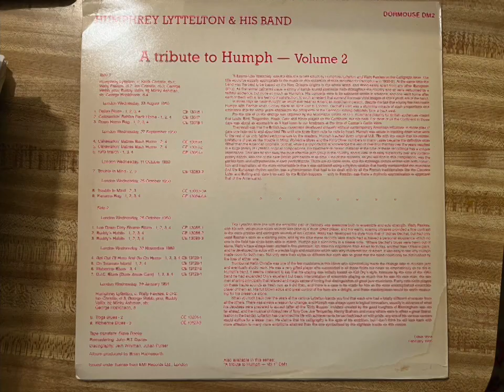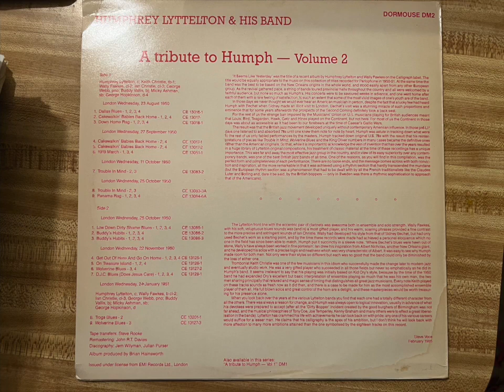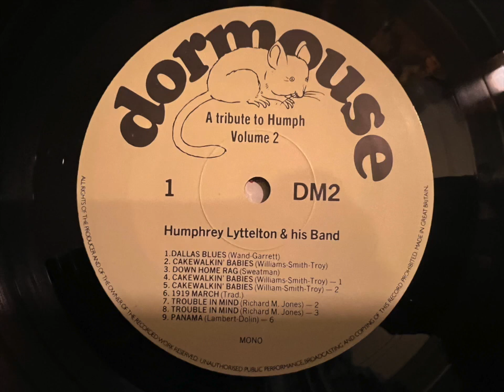"Cakewalking Babies From Home" Humphrey Lyttelton and his Band 1950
This lp record caused a breakup with a woman I was engaged to marry. I was engaged to marry a woman and when she told me when we got married the first thing she wanted me to do was get rid of those old records because she couldn't stand the music on them I said absolutely not. She said either me or the records. I said Bye, I am keeping my records and you can go. She then told me she would never marry a man with a record on a label called Dormouse because she said that was just plain weird. She is long gone and I still have my Dormouse lp of Humphrey Lyttelton. Fortunately I eventually did find a woman who does like early jazz and we are happily married and she likes the music of Humphrey Lyttelton. I have a video here called Jungle Fantasy where she had some dancers and herself recreate the Cotton Club dancers from the Duke Ellington short film from 1929 Black and Tan fantasy. She made outfits just like the dancers in the short film and danced to an Ellington record of The Mooche. She is a big Duke Ellington fan. Who knows, maybe she married me for my huge Ellington record collection.